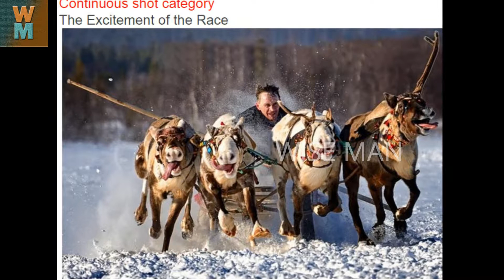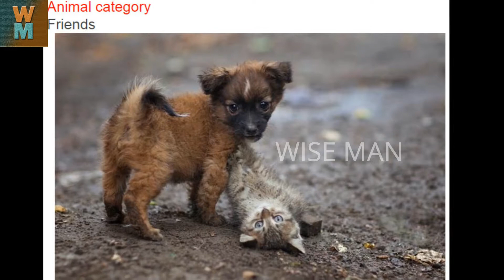INCREDIBLE PRIZE WINNING PHOTOGRAPHY - AWESOME PHOTOS COLLECTION PRESENTED BY WISE MAN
Watch this incredible prize-winning photography. These awesome photos are very creative and beautiful.